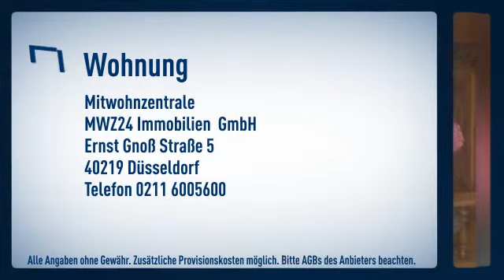Flehe: Wohnen mit dörflicher Atmosphäre im gesamten Erdgeschoss eines Altbaus. Die Wohnung